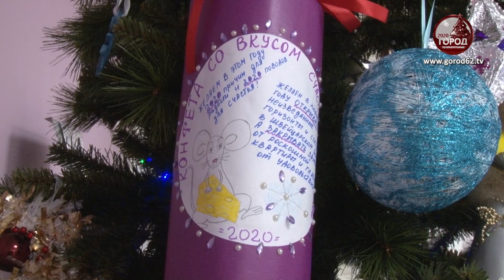Ёлка, сделанная руками детей